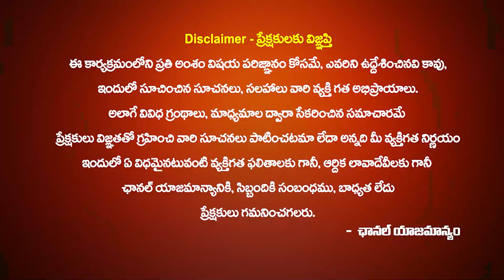సింహారాశి వారు అక్టోబర్ నెలలో చక్రం తిప్పుతారు| Simha Rasi Phalalu OCTOBER 2024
సింహారాశి వారు అక్టోబర్ నెలలో చక్రం తిప్పుతారు | Simha Rasi Phalalu OCTOBER 2024 | Simha Rasi Phalalu | LEO Horoscope October 2024 | Sakala Poojalu | Simha Rasi Phalalu October month | October Monthly Horoscope | October Rasiphalalu by YVSS Giri Rao Garu | Simha Rasi Phalithalu October 2024